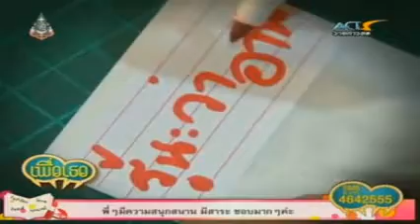ดิว อรุณพงศ์ DIY กระถางเอนกประสงค์@ เพื่อเธอ 24- 10- 2013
D.I.Y by DEW ทุกวันพุธและพฤหัส เวลา 10:30-11:30 น. รีรัน 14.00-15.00น. ในรายการเพื่อเธอ ช่อง ACT